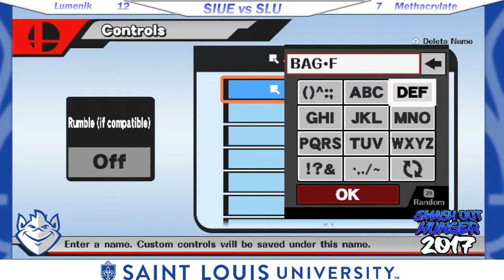Webster Collegiate Crews (Pool 1) Round 2 - SLU vs SIUE